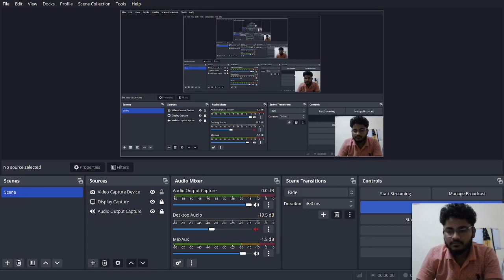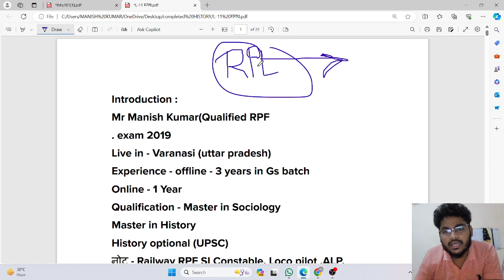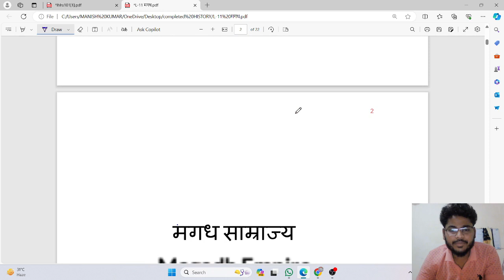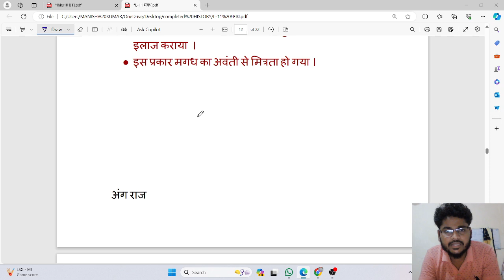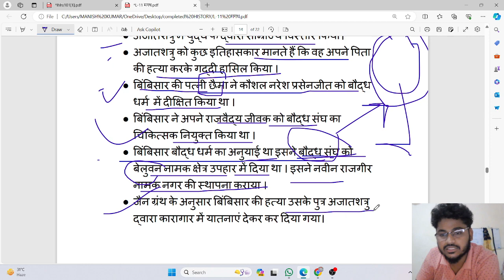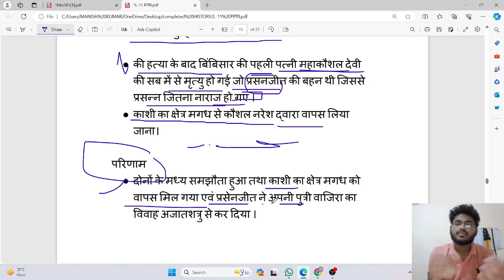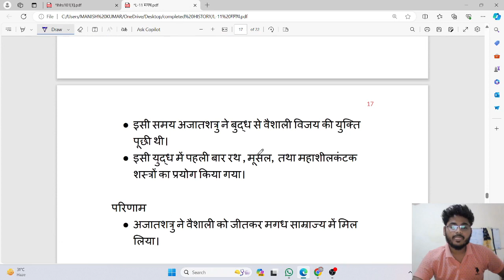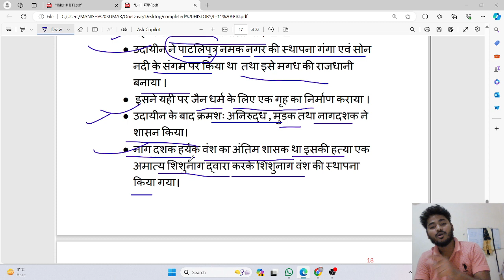L-24[मगध साम्राज्य] अजातशत्रु।। प्रथम बौद्ध संगिति ll BY manish sir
manoj sir ips
manoj ips
manish sir
ncert gs
ncert history
`railway batch 2024
railway vacancy 2024
ssc gs strategy
uppcs gs strategy
uppcs pre vacancy
upsc history lecture in hindi
manish sir varanasi
world history books
ncert classes
ncert classes 6to12 in hindi
ncert history
C
Exam preparation
Study materials
Practice tests
Syllabus
Mock tests
Current affairs
General awareness
Railway Recruitment Board (RRB)
Assistant Loco Pilot (ALP)
Group D
Goods Guard
Commercial Apprentice (CA)
Junior Engineer (JE)
Ticket Examiner (TE)
Station Master
RRB NTPC (Non-Technical Popular Categories)
RRB JE (Junior Engineer)
RRB ASM (Assistant Station Master)
RRB TC (Ticket Collector)
RRB Clerk
RRB Technician
RRB SSE (Senior Section Engineer)
ailway Protection Force (RPF)
Constable
Sub-Inspector (SI)
Women Constable
Male Constable
Female Constable
General Awareness
Arithmetic
General Intelligence and Reasoning
General Science
Current Affairs
Indian Constitution
Legal Awareness
arning
Education
Study
School
Classroom
Teaching
Tutorial
Lesson
Knowledge
Online education
E-learning
Study tips
Academic
Exam preparation
Test-taking strategies
Homework help
Study skills
Study techniques
Educational resources
Student life
College
University
Degree programs
Distance learning
Homeschooling
Study habits
Time management
Organization skills
Note-taking
Revision techniques
Critical thinking
Problem-solving
Research skills
Academic writing
Essay writing
Presentation skills
Public speaking
STEM education
Science
Technology
Engineering
Mathematics
Computer science
Programming
Robotics
Physics
Chemistry
Biology
Environmental science
Astronomy
Geography
History
Social studies
Civics
Economics
Business studies
Finance
Accounting
Marketing
Entrepreneurship
Language learning
English language
Literature
Grammar
Vocabulary
Foreign languages
Spanish
French
German
Mandarin
Japanese
Hindi
Arts education
Visual arts
Drawing
Painting
Sculpture
Performing arts
Music
Dance
Theater
Film studies
Photography
Design
Graphic design
Web design
Fashion design
Architecture
Health education
Physical education
Nutrition
Wellness
Mental health
Psychology
Personal development
Self-improvement
Motivation
Goal setting
Leadership skills
Career development
These keywords cover a wide range of topics related to education and learning, suitable for an education channel.